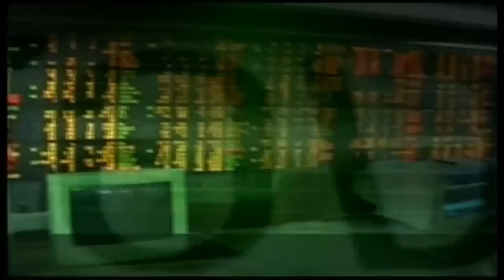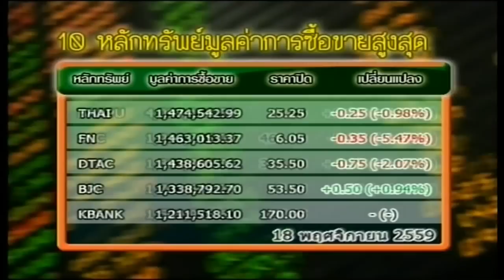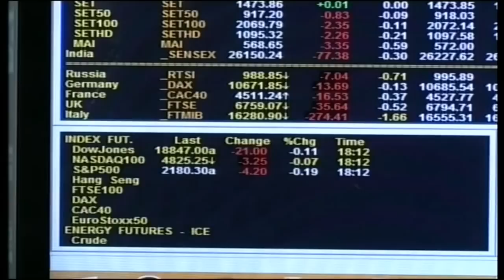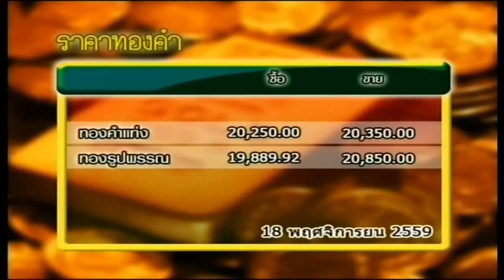ส่องหุ้น 18 พ.ย. 59 [1]